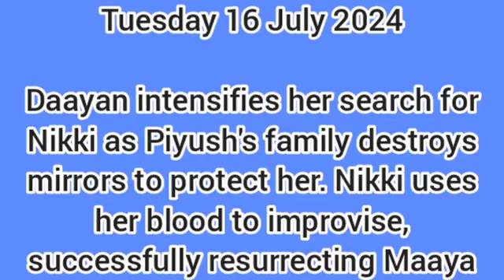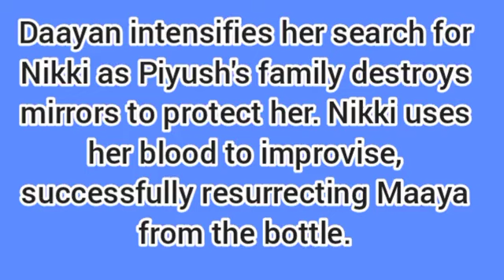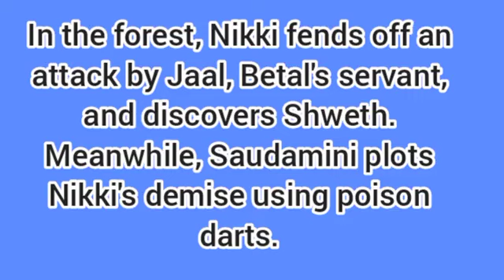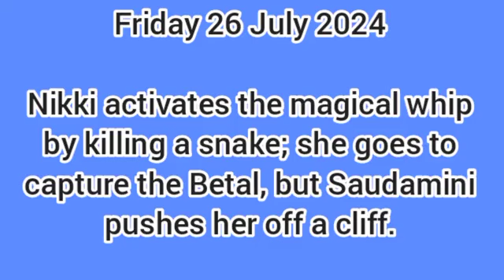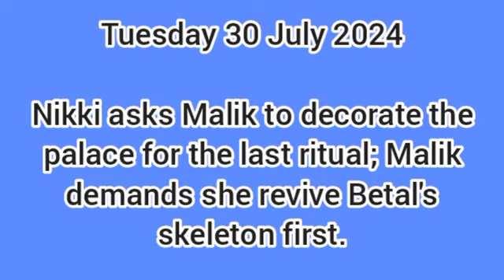Evil Affair Starlife July(16th-31st)Teaser in English||The End of Malik + Piyush & Nikki Kill Malik